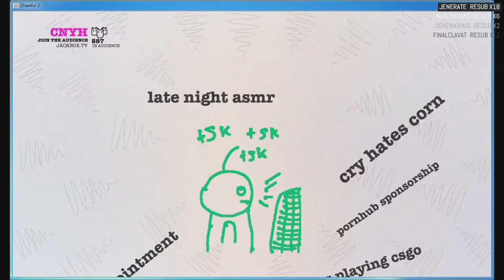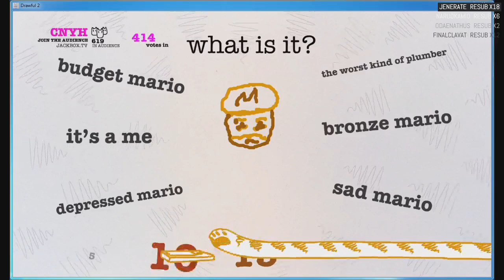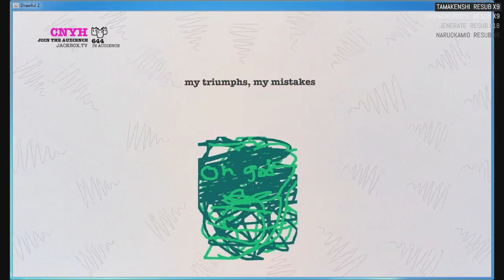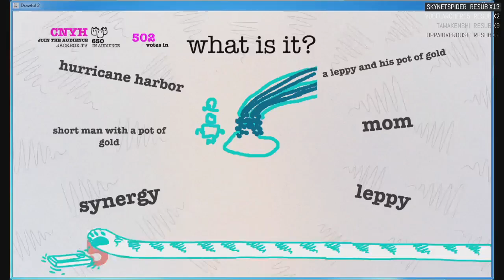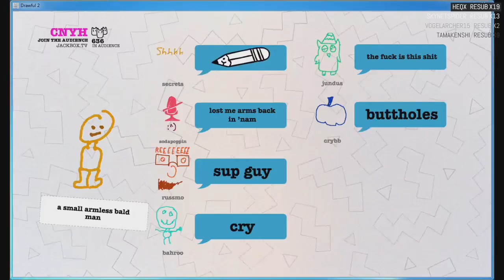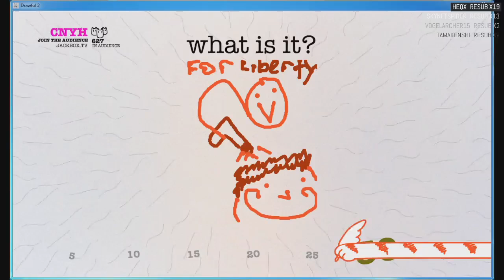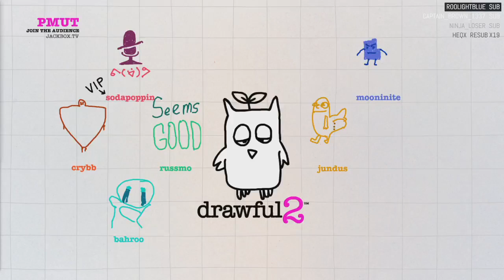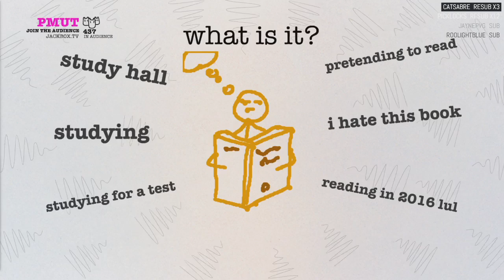Late Night with Cry and Russ [07/23/16] [P2]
Drawful 2